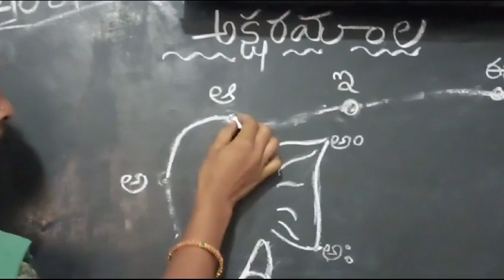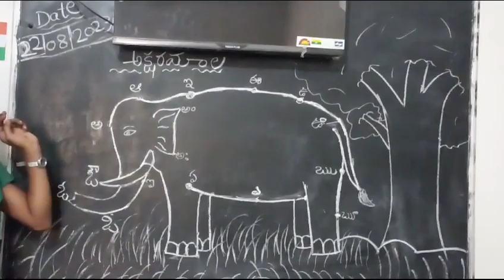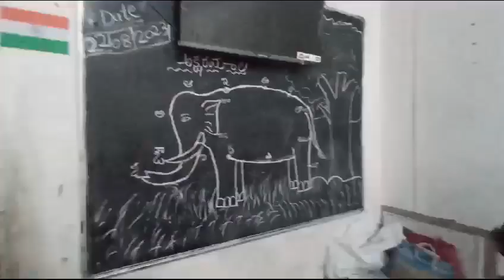అచ్చులు for ukg class